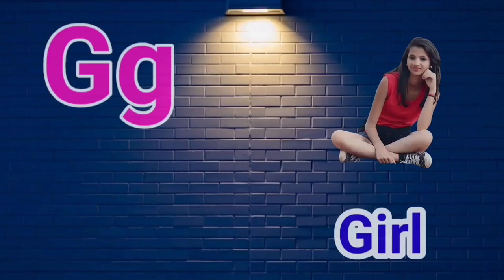Abcd cortoon song | abcd children song preschool english by jinga lala kids